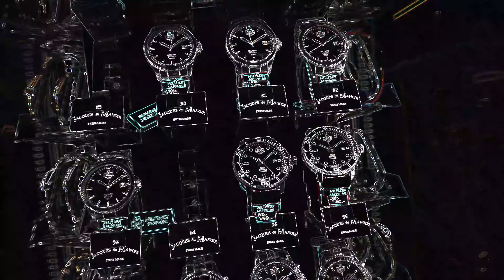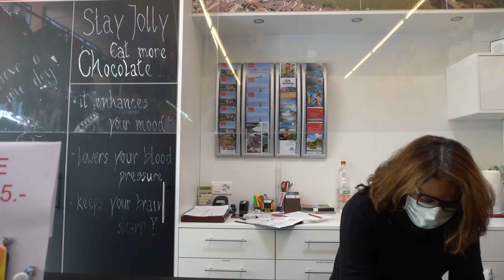MARKET SPREE | BUYING SWISS MADE WATCHES AT 70% OFF | NO COUNTERFEIT - KNOCKOFFS - FAKES!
Inspired by Collin Abroadcast and his counterfeit market sprees (fake markets) where he buys knockoffs and imitations around the globe (like Shanghai – Beijing – Vietnam – Istanbul – India – Hong Kong …) with his crazy bargaining skills. I hope you like it, although I am not bargaining for fake watches from china, but original SWISS MADE watches. All you see is genuine SWISS MADE watches, not Rolex or Hublot … I explained to the saleswoman what BALENCIAGA is, but at least she knows Louis Vuitton, Gucci …. I hope you have a great time and fun watching it! Please let me know if you enjoyed this one and want to see more in the future!

Switzerland | Recorded Mai 2021
✐ S U B S C R I B E TO MY YOUTUBE

🎵 Track Title: Energetic Upbeat Sport Summer Hip-Hop